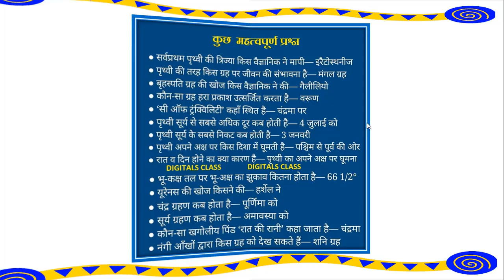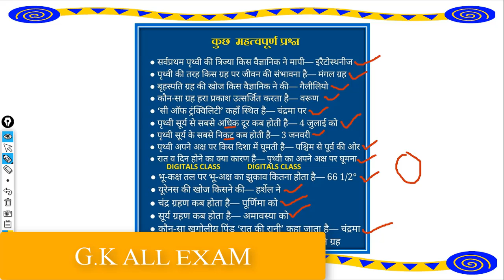gk short tricks easy to remember | Important GK Question for All Competitive Exams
Important GK Question for All Competitive Exams
भारत सरकार द्वारा प्रमाणित

Math/Quantitative Aptitude Syllabus:-

NUMBER SYSTEM
H.C.F & L.C.M
DECIMAL FRACTIONS
SIMPLIFICATION
SQUARE ROOTS & CUBE ROOTS
SURDS & INDICES
NUMBER SYSTEM & RATIO & PROPORTION
AVERAGE AND AGE PROBLEMS
PARTNERSHIP
TIME & WORK
TIME & DISTANCE
PERCENTAGE
PROFIT & LOSS
SIMPLE INTEREST
COMPOUND INTEREST
ALLIGATION OR MIXTURE
MENSURATION
EQUATION TEST
DATA SUFFICIENCY
NUMBER SERIES
APPROXIMATE VALUE
TABULATION
GRAPH
PIE CHART
SUCCESSIVE DISCOUNT
CLOCKS
CALENDAR
LOGARITHMS
TRIGONOMETRY
HEIGHT & DISTANCE
STOCKS & SHARE
RACES & GAMES